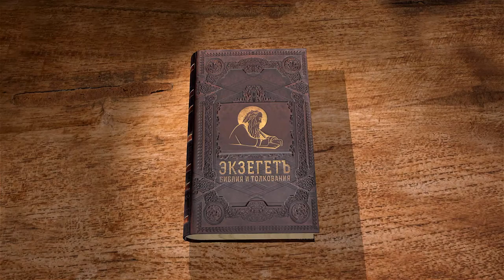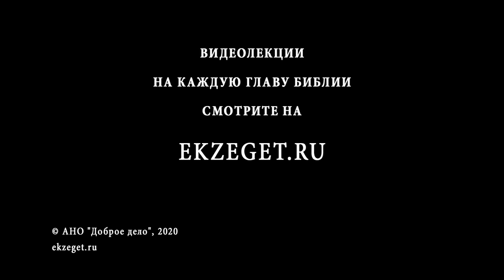Книга Иудифи. Глава 12. Андрей Десницкий. Ветхий Завет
В 12-ой главе книги Иудифи с Профессором Андреем Десницким касаемся темы жизни Иудифи в ассирийском лагере Олоферна. Олоферн устраивает пир среди избранных и приглашает туда Иудифь, где проникается к ней сильными чувствами.